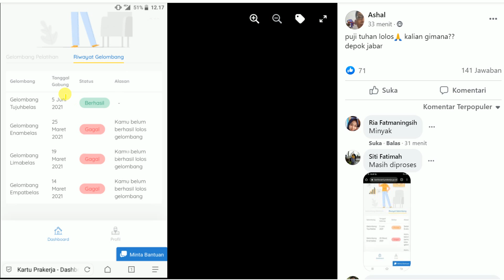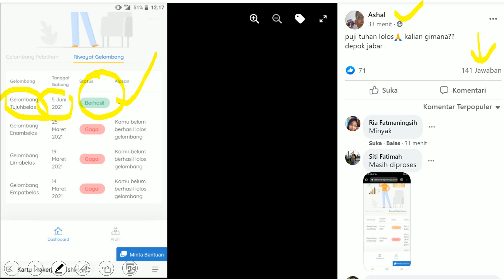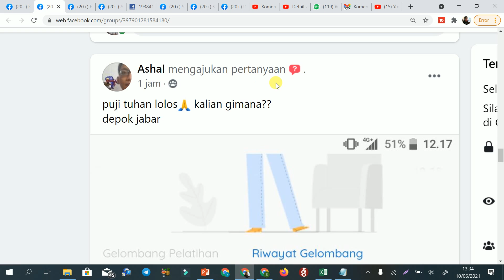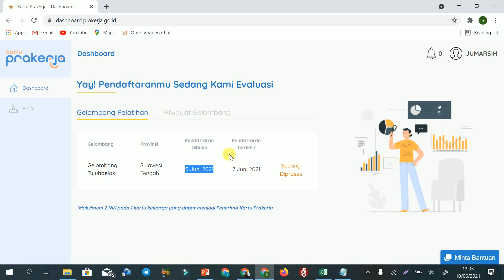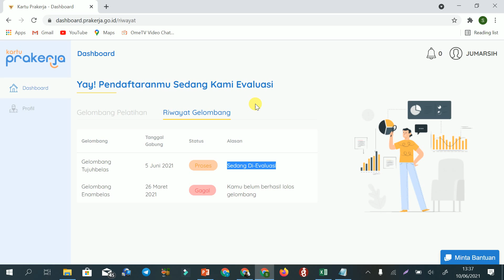VIRAL GARA GARA UPLOAD BUKTI LULUS PRAKERJA GELOMBANG 17 BENER ATAU TIDAK SILAHKAN CEK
gagal prakerja,
solusi prakerja gagal,
lolos prakerja,
beli pelatihan prakerja,
skillakademy,
pintaria,
prakerja bukalapak,
prakerja tokopedia,
kunci jawban prakerja,
pelatihan prakerja,
prakerja gelombang 17 lolos,
prakerja gelombang tidak ditemukan,
prakerja gelombang 17 bermasalah,
prakerja tanpa webinar,
prakerja belum diproses,
prakerja belum cair,
prakerja bni,
prakerja binus center,
prakerja bermasalah,
prakerja cair,
prakerja cair insentif,
prakerja cepat cair,
prakerja cepat dapat sertifikat,
prakerja cara daftar,
prakerja cara ikut pelatihan,
prakerja cara membuat masker,
prakerja dalam proses,
prakerja dievaluasi,
prakerja dihentikan,
prakerja data tidak valid,
prakerja diperpanjang,
prakerja eror,
prakerja evaluasi,
prakerja email sudah terdaftar,
e wallet kartu prakerja,
e form bni prakerja,
e wallet prakerja belum di upgrade,
e form bni prakerja error,
e wallet kartu prakerja gopay,
e wallet linkaja prakerja,
prakerja ganti e wallet,
e wallet kartu prakerja bni,
prakerja harus webinar,
prakerja insentif,
prakerja jika lolos,
prakerja jumlah tanggungan,
prakerja kursus tidak ditemukan,
prakerja kemnaker,
prakerja kelas,
prakerja gelombang 8,
prakerja gelombang 9,
prakerja tanpa webinar,
prakerja belum diproses,
prakerja belum cair,
prakerja bni,
prakerja binus center,
prakerja bermasalah,
prakerja cair,
prakerja cair insentif,
prakerja cepat cair,
prakerja cara daftar,
prakerja dalam proses,
prakerja dievaluasi,
prakerja dihentikan,
prakerja diperpanjang,
prakerja eror,
prakerja evaluasi,
prakerja harus webinar,
prakerja insentif,
prakerja jika lolos,
prakerja jumlah tanggungan,
prakerja kemnaker,
prakerja kelas,
prakerja lolos seleksi,
prakerja lewat ovo,
prakerja live,
prakerja menggunakan gopay,
prakerja menggunakan ovo,
prakerja menggunakan linkaja,
prakerja nomor ktp sudah terdaftar,
prakerja nik tidak valid,
prakerja no kk tidak valid,
prakerja nik sudah terdaftar,
prakerja ovo,
prakerja ovo belum upgrade,
prakerja ovo belum cair,
prakerja pelatihan,
prakerja pintaria,
prakerja pelatihan skill academy,
quiz pra kerja,
quis pra kerja,
quiz kartu prakerja,
prakerja rekening belum tersambung,
prakerja rekening,
prakerja rahasia jadi pengusaha online sukses,
prakerja rekening gopay,
prakerja ruangguru,
prakerja rekening bni,
prakerja rekening ovo,
prakerja sekolahmu,
prakerja skill academy,
prakerja sambung rekening,
prakerja sedang diproses,
prakerja sedang dievaluasi,
prakerja sertifikat tidak muncul
prakerja gagal daftar
kartu prakerja tidak valid
Gagal Upload Foto Ktp Prakerja
Sertifikat Belum Muncul
pelatihan Prakerja,
email prakerja gelombang 17,
ktp prakerja gelombang 17,
verifikasi email prakerja gelombang 17,
jenis email di prakerja gelombang 17,
ciri ciri lulus prakerja gelombang 17,
tanda lulus prakerja gelombang 17,
gagal prakerja gelombang 17,
tidak lulus prakerja gelombang 17,
berhasil prakerja gelombang 17,
pengumuman prakerja gelombang 17,
jadwal pengumuman prakerja gelombang 17,
kapan pengumuman prakerja gelombang 17,
setelah lolos prakerja gelombang 17,
rekening prakerja gelombang 17,